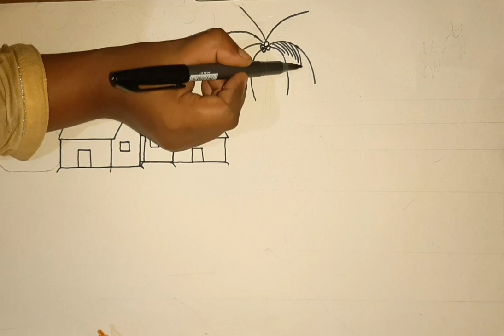how to draw a crop land | with a village scenery how to draw | drawing land village scenery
How to draw learn scenery
You can see our channel video link

How to draw rose flowers

How to draw nature villages and rivers scenery drawing

How do draw nature scenery

Scenery drawing

Beauty scenery drawing

how to draw a crop land,
 with a village scenery how to draw
, drawing land village scenery,
drawing for ,
 scenery drawing,
drawing, drawing nature,
village scenery drawing with oil pestels,
 drawing landscape,
scenery for ,
scenery art,
agricultural land,
 asset yogi,
easy drawing,
drawing tricks,
awesome drawing,
 learn to draw,
drawing tutorial,
 drawing academy,
pencil drawing,
drawing videos